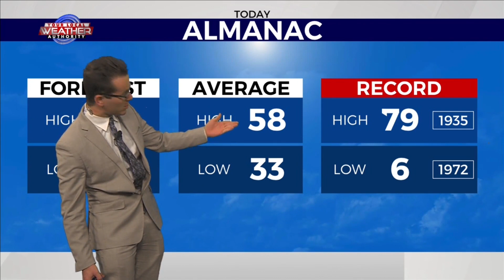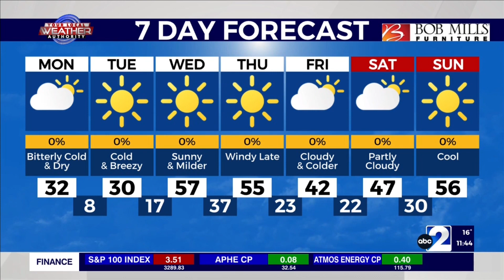A Temperature War Ahead 1-15-2024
Bitterly cold air has moved through a good portion of the northeastern Basin as Meteorologist Ryan DePhillips highlights the near-record-low temperatures for some. Along with some low-level clouds moving northeast of West Texas, morning temperatures started off in single digits and the 10’s for many, but areas in The Trans Pecos won’t be as cold. Afternoon temperatures around The Rio Grande will likely exceed the 60’s, while temperatures farther to the north will struggle to reach the upper 20’s, 30’s, and lower 40’s. Snow, sleet, and freezing rain will be northeast of the region as enough dry air will greatly limit precipitation Basinwide despite some passing clouds. East-northeasterly winds will pick up as the strong cold front will move more to the southwest tomorrow. Record-low temperatures will become more likely.